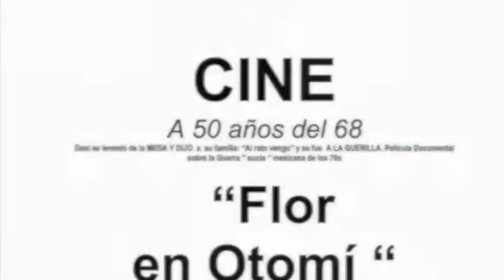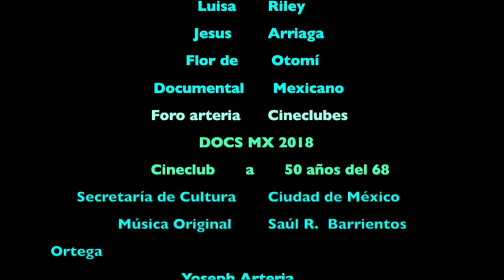Flor en Otomí de Luisa Riley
Flor en Otomí Documental, México 2012, Guión: Luisa Riley. F en C.: Azeneth Farah. Música: Steven Brown. Edición: Luisa Riley. Productor: Luisa Riley.  Distribuidora: IMCINE. Clasificación: B

Dení se levantó de la mesa y dijo a su familia: “Al rato vengo” y se fue a la guerrilla. Un documental sobre la Guerra sucia mexicana de los 70, cuya historia recién empezamos a esclarece.

Flor en Otomí es un documental íntimo y entrañable sobre la historia de una joven que decidió unirse en octubre de 1973 al movimiento guerrillero de las Fuerzas de Liberación Nacional (FLN), el mismo movimiento al que perteneció el Subcomandante Insurgente Marcos. Pocos meses después, el 14 de febrero de 1974, sería masacrada en un operativo militar en compañía de otros miembros de la organización clandestina. El parte militar informó que la tropa disparó 618 cartuchos M-2, 8 proyectiles de gas lacrimógeno y 3 granadas de triple acción.

 De este crimen de estado debe responsabilizarse al expresidente Luis Echeverría Álvarez, quien todavía vive en uno de los pintorescos y apacibles barrios de la ciudad de México. Dení, cuyo nombre significa “flor” en Otomí, tenía 19 años.

El documental es un vivo homenaje a su memoria. Teniendo en su haber varias realizaciones para la televisión cultural mexicana, Luisa Riley da a la luz su trabajo documental 38 años después de la muerte de Dení para saldar una deuda que tenía con su amiga de infancia. A fin de contar la historia de esta joven que renunció a una vida de privilegio para abrazar la causa revolucionaria
Exhibida el día 09 de octubre 2018 en ForoArteriaCineclubes en el marco de DOCSMX 2018 y el Festival de cine a 50 años el 68